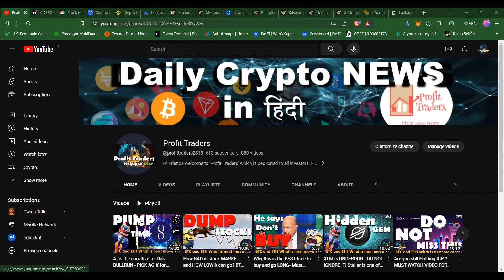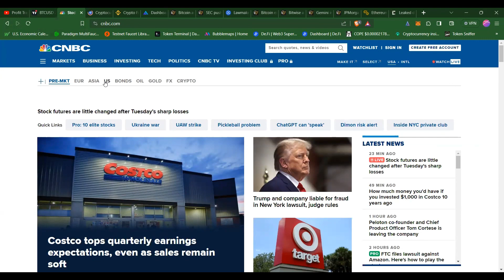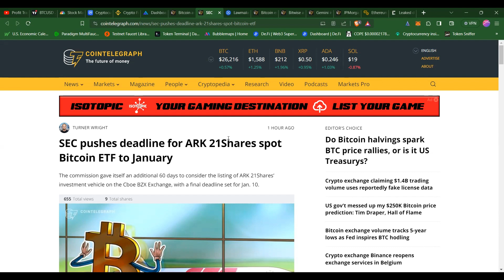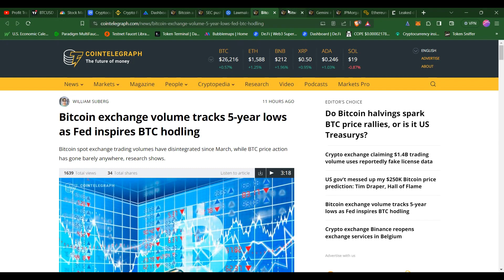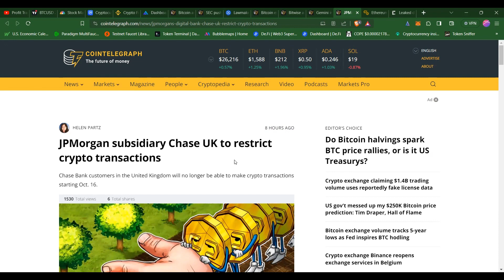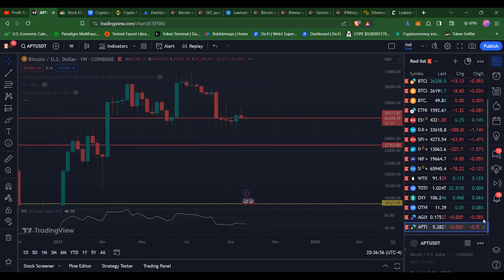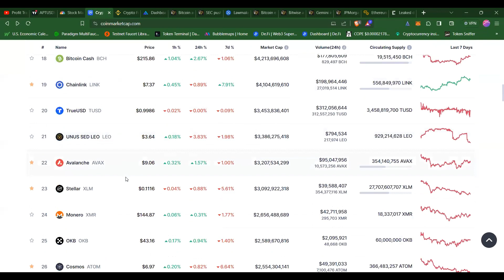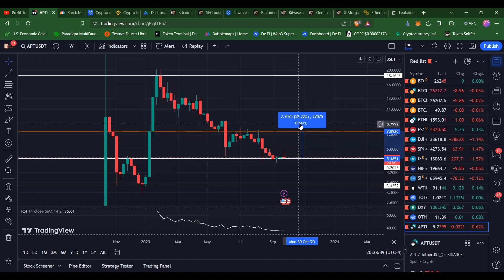Microsoft is partnering with APTOS - Get ready for massive run in this ALTCOIN SOON| BTC WILL PUMP